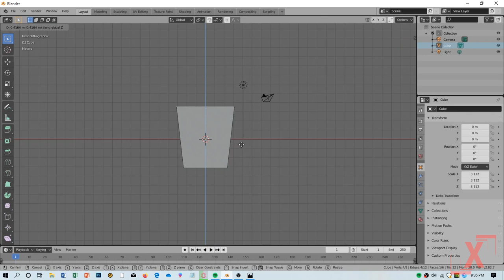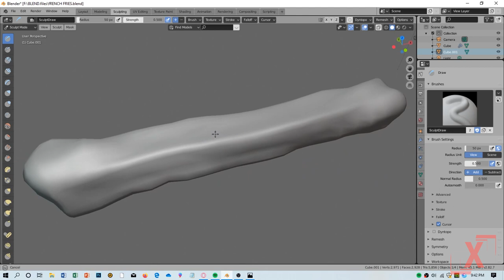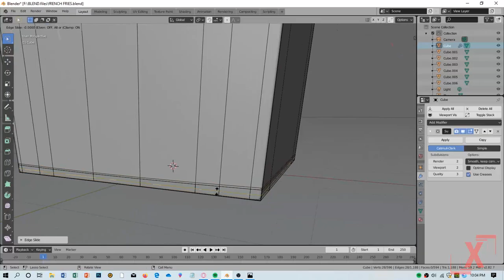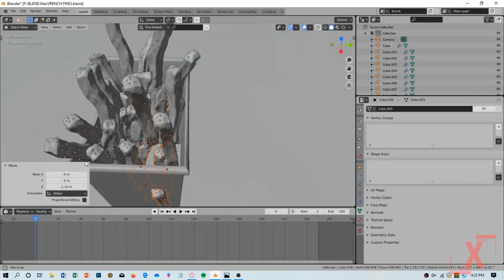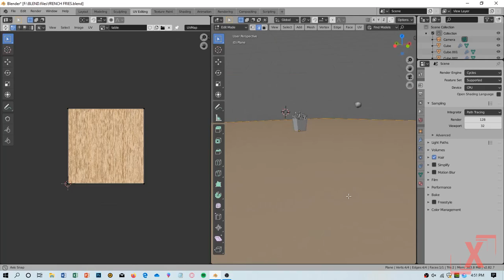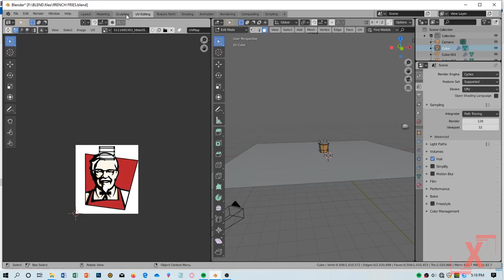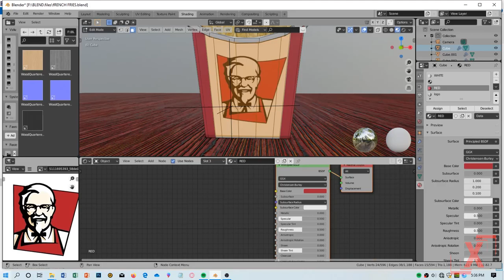Modelling French Fries|Blender 2.82|Timelapse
Timelapse of Modelling French Fries in Blender2.82 .
Rendering Time -14min.
Working time -40min.